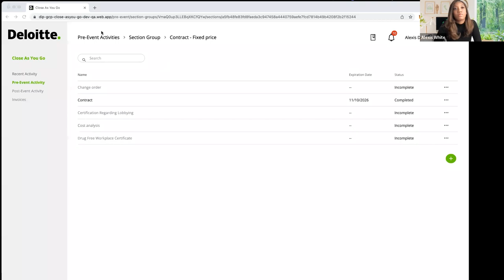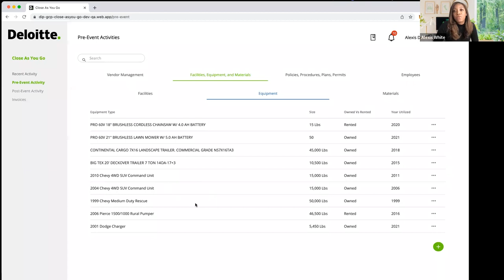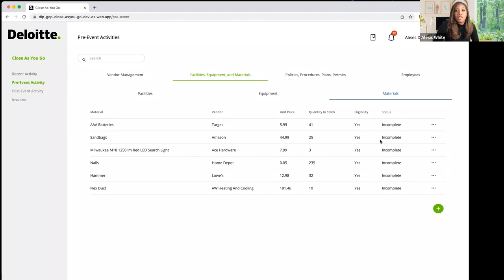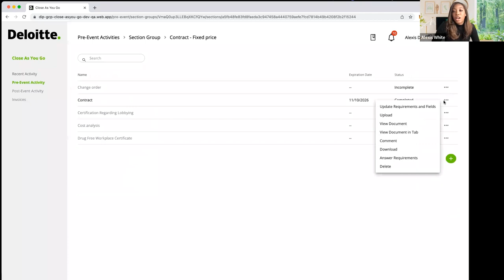Powering Business with Blockchain: Deloitte x Avalanche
In this 40-minute session, John Nahas and Nicholas Mussallem of Ava Labs sit down with Peder Muller and Alexis White of Deloitte to discuss how blockchain can be used to help drive value for organizations and how Deloitte leverages Avalanche’s technology to help communities accelerate their recovery from natural disasters and other events. We’ll also cover how such integrations can help streamline and expedite recovery efforts, simplify and secure document retention, reduce costs and risk, and build resilience across compliance standards.

To read more about the Close as you go implementation, check out the blog post